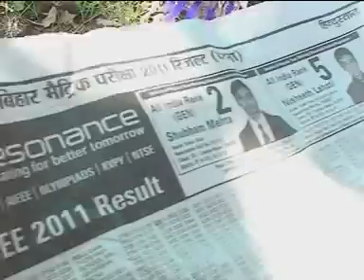HD 2014 New Bhojpuri Hit Songs | Ago Chumma Deda Darling | Ishtiyaq Ahmad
Hello Friend we Upload new Bhojpuri/Mathili/Khortha Hit Song and one of the best Latest and popular Bhojpuri DJ Song. Great touching lyrics and singer has done equal justice. We hope you like it. Also your comment is important for us for  improving my video quality and your new Idea.

Album/ Film:- Plus Two Ke Dhamaka
Singer :- Ishtiyaq Ahmad
Lable :- Faizan Films